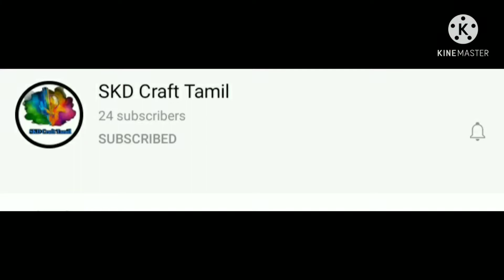Hair band decoration by using air dry clay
here we have shown how to decorate ure hair band by using air dry clay